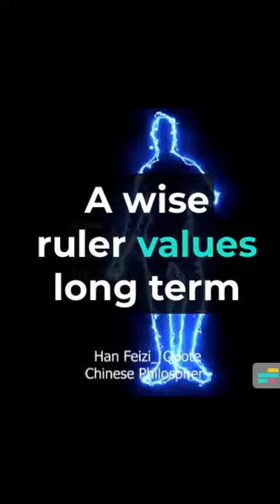Best Motivation From Han Feizi